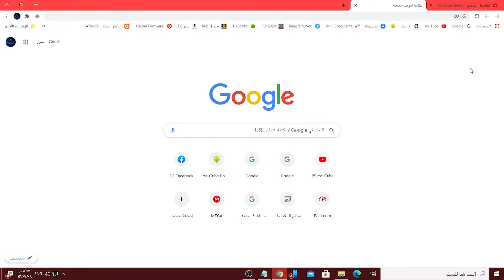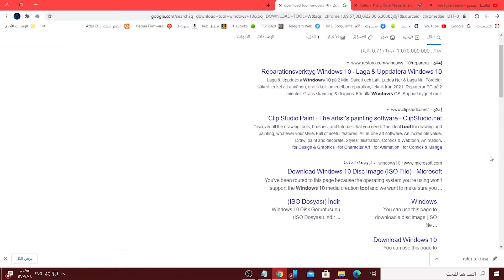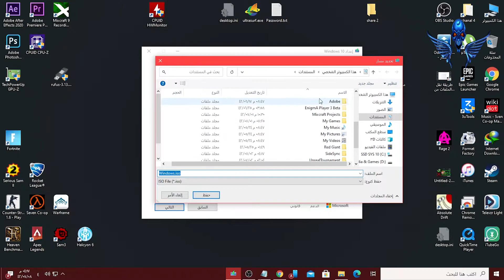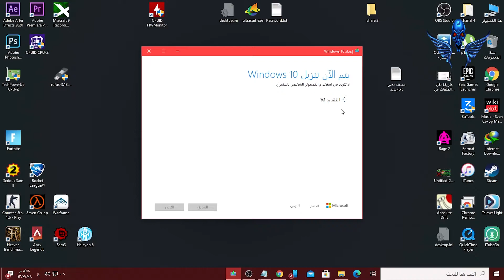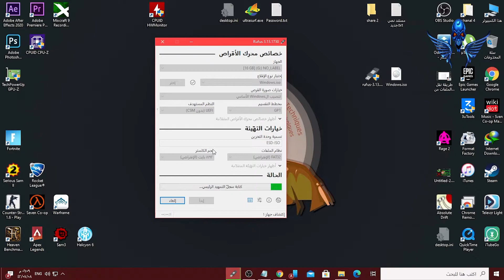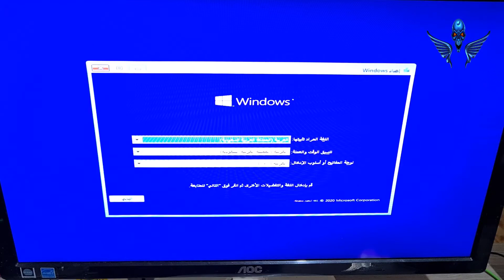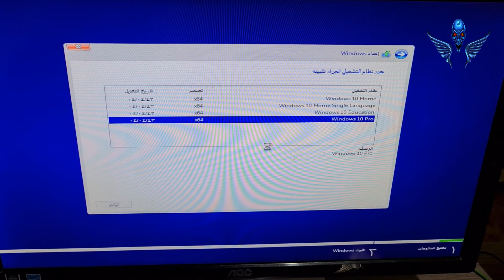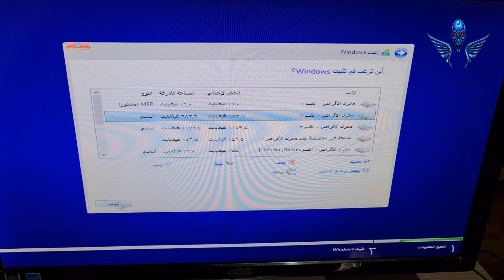عمل فلاشة ويندوز اقلاعية للفورمات خطوة بخطوة مع تنزيل احدث اصدار لويندوز 10 - فورمات وتقسيم الهارد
تواصل معي لطرح اي معلومة او استفسار

اصلاح مراوح كروت شاشة RX 470 - RX 570 - RX 580 | معالجة بطى مراوح كروت شاشة AMD :

كيف تقضي على صوت بلاستيشن 4 المزعج شرح خطوة بخطوة | شاهد سبب ارتفاع صوت مراوح بلايستيشن 4 :

التحويل بين MBR  و GPT بدون برامج | حل جميع مشاكل الفورمات وبالاخص الهارد ديسك | الفرق بين GPT و MBR :

طريقة نقل الملفات بين الهاتف والكمبيوتر بدون توصيل كبل وبدون برامج عن طريق الانترنت و او الشبكة :

الحل النهائي لمشكلة ارتفاع حرارة المعالج وكرت الشاشة في لابتوبات الجيمينج | وخطأ خطير يجب ان تتفاداه :

حل مشكلة جهاز USB المتصل غير مدعوم | تشغيل السماعات المحيطية على هواتف سامسونغ سلسلة ال S20 - S21 :

سلسلة تعلم برنامج الصوتيات ميكس كرافت للمبتدئين - اضافة ملف صوتي و تسجيل الصوت وحفظ الملف mp3 :

ازالة النويز اوالضوضاء من اي ملف صوتي بطريقة احترافية وبسيطة جدا في نفس الوقت Noise cancellation #02 :

جولة في اكبر سوق قطع الهواتف المحمولة ومعدات الصيانة في اسطنبول | افضل مكان لشراء عتاد وقطع الصيانة :